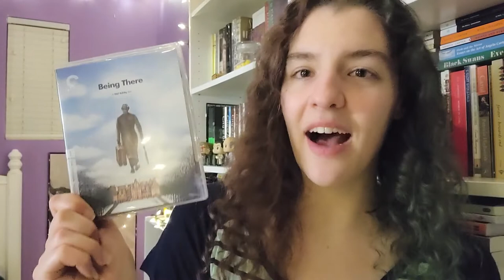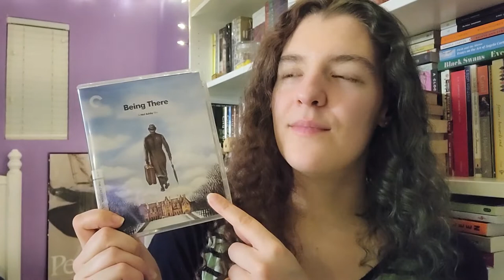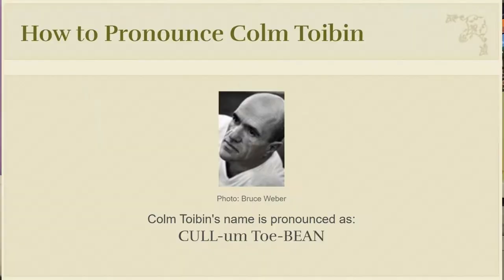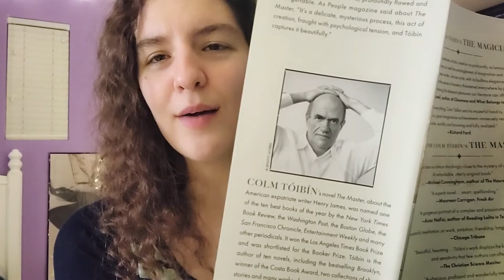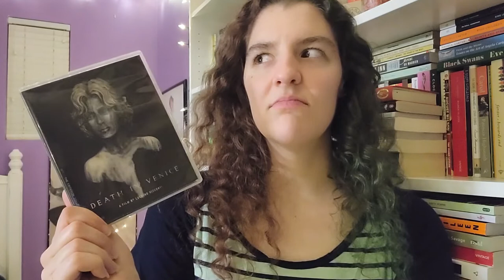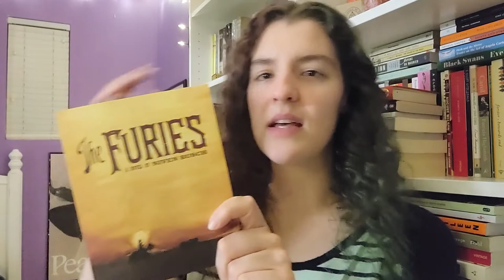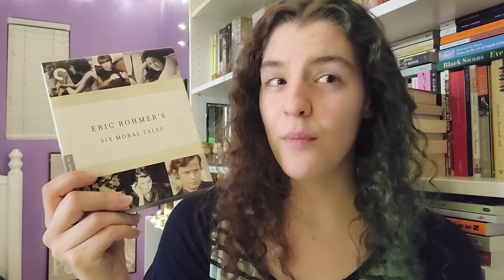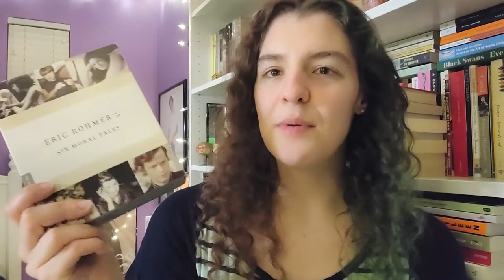Criterion Flash Sale Haul | March 2022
hey y'all! thanks for watching! yeah, I'm almost two months late with this 😬. check out my previous video with some updates and what I've been up to if you missed it

TITLES
Being There (1979) [Directed by Hal Ashby]
Spine # 864
based on the novel Being There by Jerzy Kosiński

Death In Venice (1971) [Directed by Luchino Visconti]
Spine # 962
based on the novella Death In Venice  by Thomas Mann
article about the making of the cover art by Cliff Wright

The Furies (1950) [Directed by Anthony Mann]
Spine # 435
based on the novel The Furies by Niven Busch

Éric Rohmer's Six Moral Tales
Spine # 342
1) The Bakery Girl of Monceau (1963)
2) Suzanne's Career (1963)
3) My Night At Maud's (1969)
4) La Collectionneuse (1967)
5) Claire's Knee (1970)
6) Love In The Afternoon (1972)

OTHER MOVIES, BOOKS, & PEOPLE MENTIONED
Harold & Maude (1971) [Directed by Hal Ashby]
The Magician by Colm Tóibín
The Master by Colm Tóibín
Henry James [author]
Brooklyn by Colm Tóibín
Brooklyn (2015) [Directed by John Crowley]
Buddenbrooks by Thomas Mann
The Magic Mountain by Thomas Mann
A Single Man by Christopher Isherwood
A Single Man (2009) [Directed by Tom Ford]
The Most Beautiful Boy In The World (2021) [Directed by Kristina Lindstrom and Kristian Petri]
Dirk Bogarde [actor]
Duel In The Sun (1946)
Duel In The Sun by Niven Busch
The Power of the Dog (2021) [Directed by Jane Campion]
The Power of the Dog by Thomas Savage
Jacques Demy [filmmaker]
Agnès Varda [filmmaker]